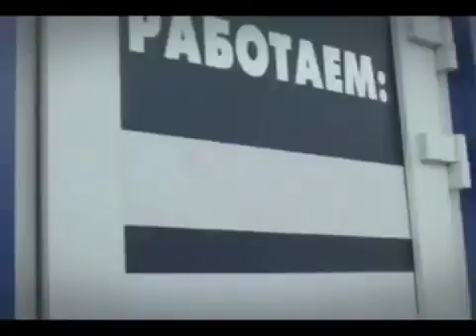Бахыт Компот - Восьмое 8 Марта (2007)